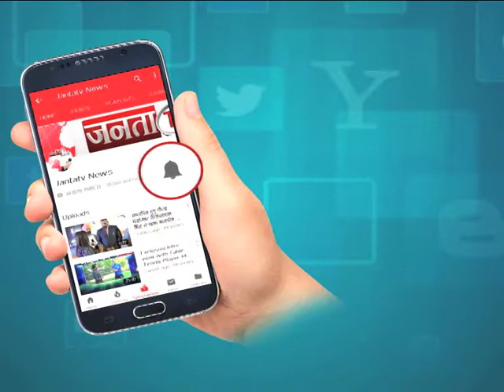जानिए चाय की दुकान से 7 रेसकोर्स तक का PMMODI का सफर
पीएम नरेंद्र मोदी (PM Narendra Modi) 17 सितंबर को 69 साल के हो जाएंगे. वे अपने जन्मदिन पर गुजरात जाएंगे और और अपनी पूरी क्षमता में भर चुके नर्मदा नदी पर बने बांध सरदार सरोवर का जायजा लेंगे. दो साल पहले बना यह बांध पहली बार पूरा भरा है. प्रधानमंत्री इससे पहले अपनी वयोवृद्ध मां हीरा बेन का आशीर्वाद लेने के लिए उनके पास जाएंगे. पीएम मोदी के जन्मदिन (PM Modi's 69th birthday) पर केवाडिया में 'नमामि देवी नर्मदा महोत्सव' आयोजित किया जाएगा. इस महोत्सव में वे भाग लेंगे. इसके अलावा भारतीय जनता पार्टी (BJP) पीएम के जन्मदिन पर देश भर में सेवा सप्ताह मना रही है. इसके तहत देश भर में कई आयोजन होंगे.